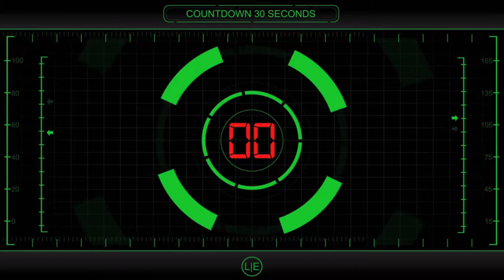Tricep Extension Finisher Challenge|AMRAP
Who’s ready for a fitness challenge?
Can I please see a show of hands?
Oh wow looks like a lot of you would like to take part in this challenge! Even if you don’t have a gym membership do some type of exercise as many reps as you can after you’ve completed your exercise session!

I came up with this challenge on International chest day! My workout consisted of 10 sets of 10 dumbbell chest press, 10 sets of 10 bicep/hammer curls along with 200 push-ups to keep that burn going!
Choose your desired weight if you guy’s have access to a gym and just go for it! No desired Rep range is called for; just go hard!

I hope you guys enjoyed this challenge video just as much as I did creating it!

➡️8 ounces of muscleegg is equivalent to ten egg whites. Check out the link and let me know what you think.
➡️Save 10% on your order at checkout